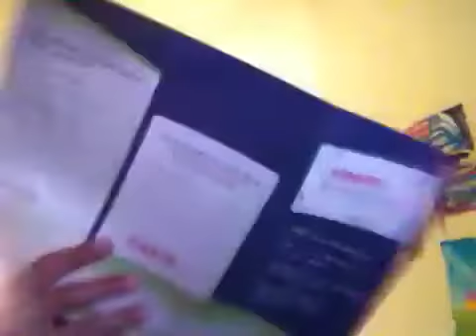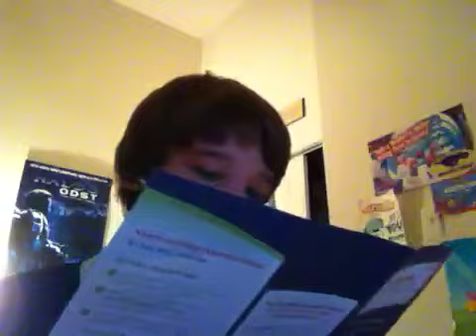Check me out on 7tapers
Yay please